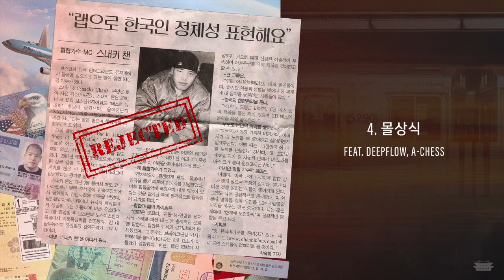Snacky Chan '김재윤' EP Preview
스내키챈이 총 7 트랙으로 구성된 EP, “김재윤” (Kim Jae Yoon) 을 발표했다. “김재윤”은 스내키챈의 할머니께서 지어주신 한글 본명이다. 스내키챈은 앨범 타이틀을 자신의 이름으로 지정한 이유를 “한글 이름을 사용하여 자신의 본래 혈통인 한국인으로서 느끼는 자부심을 강조하고 싶었고 자신의 이름을 지어준 할머니께 감사함을 전하고 싶어서 결정했다”고 전하였다.

이 앨범에는 Dok2, The Quiett, Boi B 등 여러명의 실력파 래퍼가 참여하였고, 힙합씬의 유망주QM, Chillin Hommie, Siggie Feb (Goldbars Competition 우승자), A-Chess 등이 목소리를 보탰다.

그 뿐만 아니라 Truman, ONiLL, Chane, Badmax, Disobey 등의 신예 프로듀서들이 앨범에 참여하여 스내키챈의 음악적 색깔의 다양성을 추가하였다. 마지막으로, 감미로운 음색의 Rheehab, Oceanfromtheblue, Chane 이 인상적인 멜로디 라인을 추가하여 앨범의 완성도를 높였다.

Snacky Chan releases his latest 7-track EP, ‘김재윤’ (Kim Jae Yoon).  ‘김재윤’ is Snacky Chan’s original Korean name given to him by his grandmother.  When asked why he chose ‘김재윤’ as the title for his album, Chan explained, “I thought by using my original Korean name as the title of my album, I would be honoring my Korean roots, as well as the woman that named me.”

Veteran rappers Dok2, The Quiett, and Boi.B make guest appearances on the album, as well as up-and-comers QM, Chillin Homie, Siggie Feb (winner of Goldbars Competition), and A-Chess.

Up-and-coming producers Truman, ONiLL, Chane, BadMax, and Disobey, create a dynamic soundscape for Chan’s rhythmic narrative.  Talented vocalists Rheehab, oceanfromtheblue, and Chane also contribute their ear-catching melodies to ’김재윤.’

Credits:
Label: Dynasty Muzik
Executive Produced by Snacky Chan
Cover Design by Michelle Park
Mastered by Master Key @821 Sound

1. Skillz feat. Boi.B, A-Chess
Written by Snacky Chan, Boi.B, A-Chess
Composed by BadMax, A-Chess
Arranged by BadMax
Mixed by Cuz D

2. Bossin feat. The Quiett, Rheehab
Written by Snacky Chan, The Quiett, Rheehab
Composed by Truman, Rheehab
Arranged by Truman
Mixed by Truman

3. Lonely feat. Chane
Written by Snacky Chan, Chane
Composed by Chane
Arranged by Chane
Mixed by Chane, Snacky Chan

4. 몰상식 feat. Deepflow, A-Chess
Written by Snacky Chan, Deepflow, A-Chess
Composed by Disobey, DJ Tiz
Arranged by Disobey

5. Mo’ Money Mo’ Problems feat. Dok2, oceanfromtheblue
Written by Snacky Chan, Dok2, oceanfromtheblue
Composed by ONiLL, oceanfromtheblue
Arranged by ONiLL
Scratches by DJ Tiz
Mixed by ONiLL

6. If I Was Young feat. YoungWon
Written by Snacky Chan, YoungWon
Composed by Truman, Snacky Chan
Arranged by Truman
Mixed by Truman

7. Skillz Remix feat. QM, A-Chess, Siggie Feb, Chillin Homie
Written by QM, A-Chess, Siggie Feb, Chillin Homie